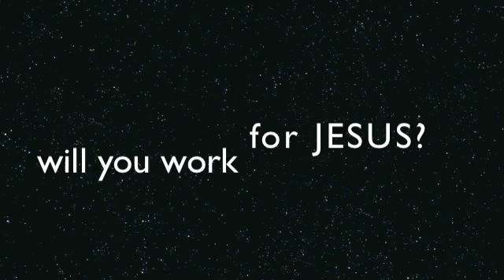Working for Jesus 2